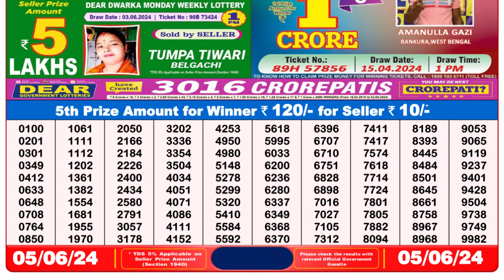Dear Lottery Sambad 8pm today 05.06.24 Nagaland State Lottery Result